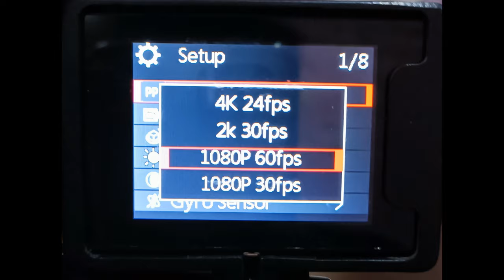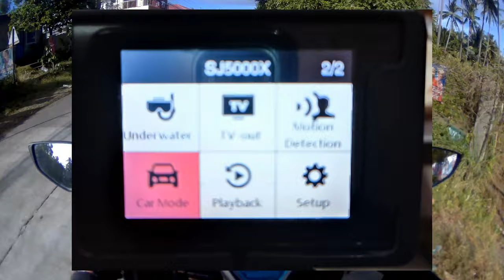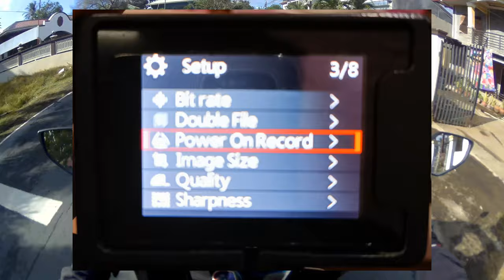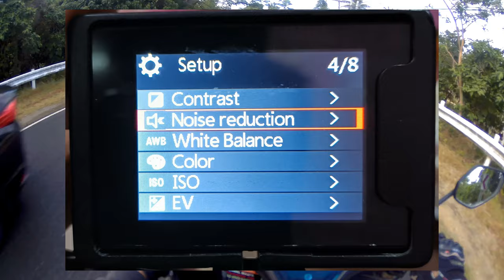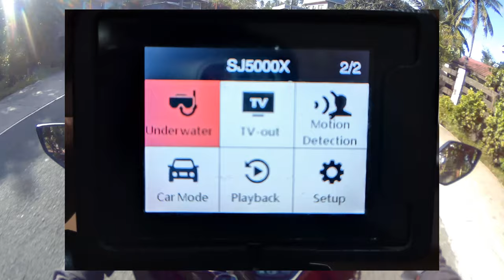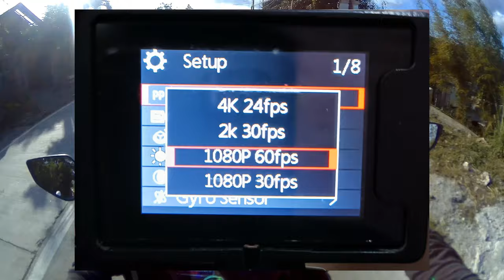murang action cam pang vlog sjcam5000x elite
modified mic and go pro lens
sjacam5000x reviews and specifications